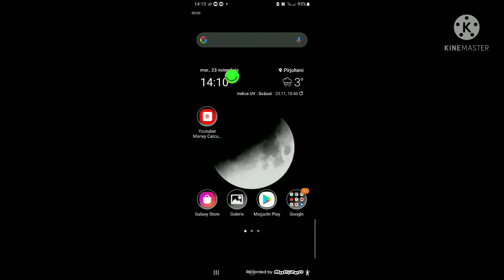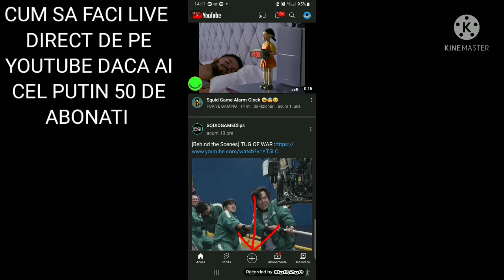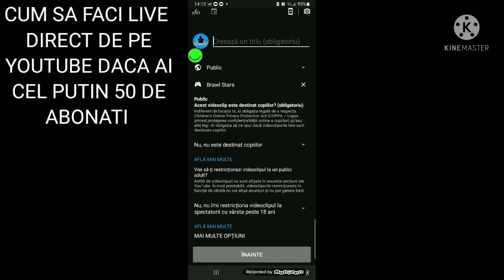Cum sa faci live direct de pe Youtube daca ai peste 50 de abonati